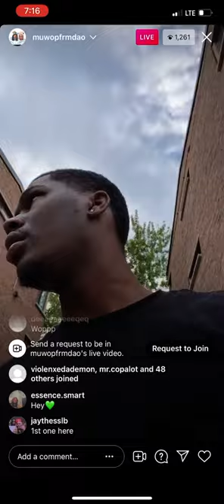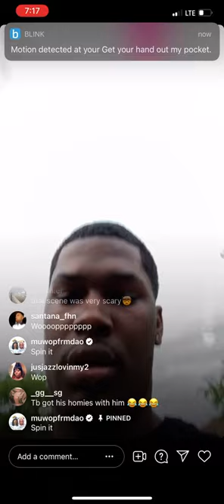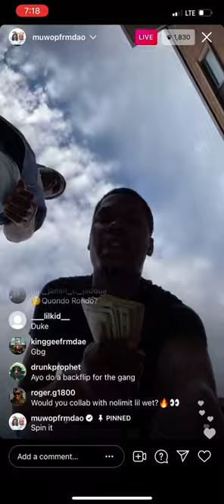Oblock Muwop dissing Terry berry (tw) with oblock duke gambling in the trenches